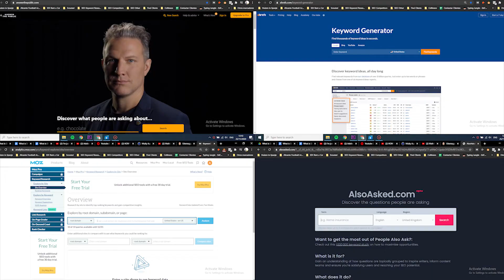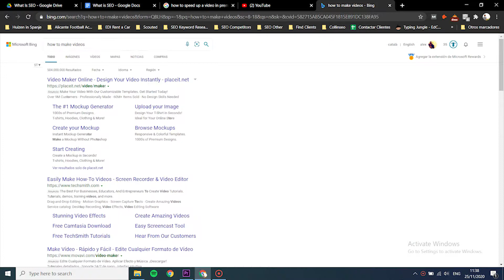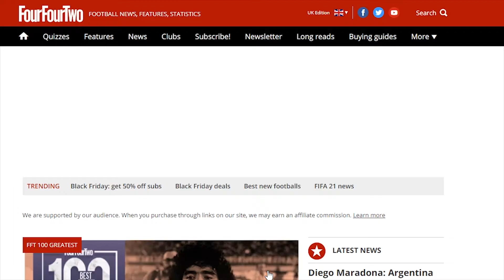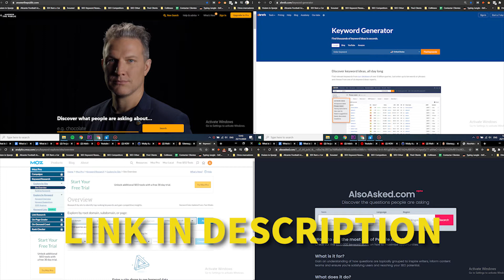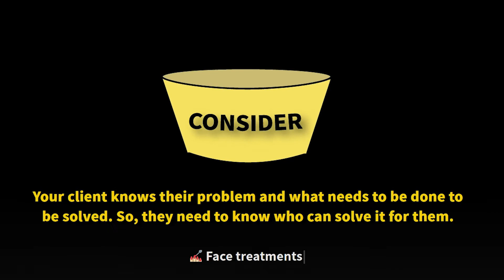What is SEO and How Does it Work in 7 minutes 😮 (+ Best 4 FREE tools)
What is SEO and How Does it Work? (+ 4 ways to do it for FREE 😮)

Want to know what is SEO once and for all? Find out how does it work and how you can do SEO for free to your website to reach number 1 in Google!

SEO stands for Search Engine Optimization, and is a marketing technique that consists of making specific actions to make your website more visible in search engines like Google.

I've just created my Youtube channel and I have a lot of new ideas so you can learn SEO and digital marketing for free!

I love to make my videos fun, enjoyable and valuable so FOLLOW ME if you've enjoyed it and let's learn SEO together 🙌🏼

0:00 START
0:27 What is SEO?
0:41 What is a Search Engine?
1:22 How does Google decided what ranks?
2:44 Why do you want your website visible in Google?
3:22 How to target Potential Clients with SEO
3:54 Free SEO Tools
4:21 What do my Potential Clients search in Google?
5:49 Why is SEO so effective?